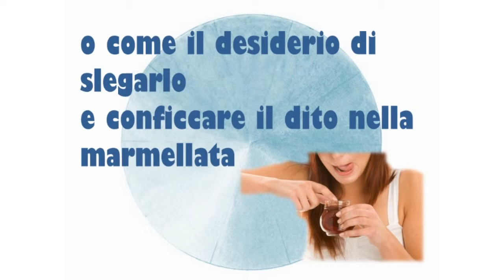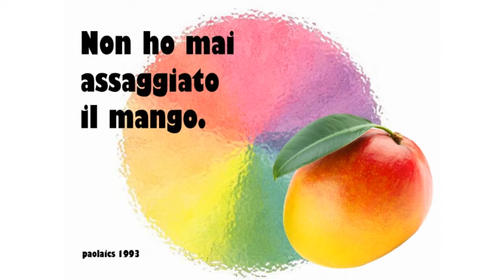MACEDONIA 1993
Video-poesia "Macedonia"  di paolaics - 1993